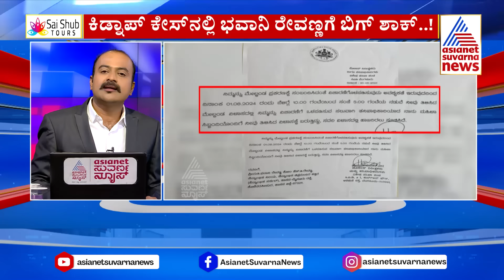Suvarna News Hour | ನಾನು ಎಂಪಿ, ಮುಟ್ಟಬೇಡಿ; ಬಂಧನದ ವೇಳೆ ಪ್ರಜ್ವಲ್ ಕಿರಿಕ್ ! | Prajwal In SIT custody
Suvarna News Hour  | Ajit Hanamakkanavar   |Bengaluru court sends Prajwal Revanna to SIT custody | Prajwal Revanna In SIT custody |  Prajwal in SIT custody | SIT gets 6-day custody of Prajwal Revanna | Court Rejects Bhavani Revanna Bail